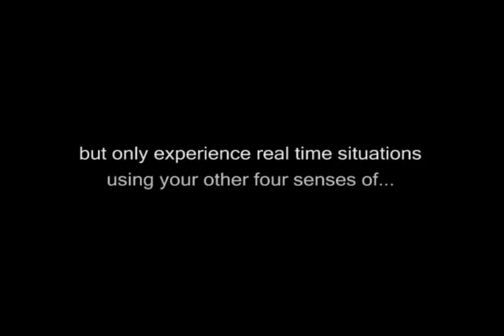Dialogue In The Dark Contest Video